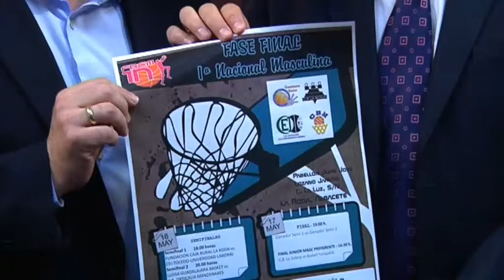Diputación de Albacete. Liga de Baloncesto EBA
La fase de ascenso a la Liga EBA de baloncesto se juega el próximo fin de semana en La Roda, con claras opciones del conjunto local

El vicepresidente de la Diputación, Constantino Berruga, junto con el alcalde de La Roda, Vicente Aroca; el responsable de la Federación de Baloncesto en Castilla-La Mancha, Constantino Berruga Martínez, y el director de la Sección en el Club Polideportivo La Roda, Gaspar Cabañero, han informado de la celebración de la fase de ascenso a la Liga EBA de baloncesto, que se va a celebrar en el Pabellón Juan José Lozano Jareño rodense, el próximo fin de semana del 16 y 17 de mayo.

Los equipos que se han clasificado, actualmente de la Primera División Nacional de baloncesto, se repartirán las semifinales de esta manera:

Sábado: 18,00 h Fundación Caja Rural La Roda-CEI Toledo; y Lujisa Guadalajara-Opticalia Manzanares.

La final será al día siguiente, domingo, a las 19,00 horas. Previamente se jugará la final junior masculina de Preferente, entre el CB La Solana y el Basket Junquera.

Se trata pues, de un fin de semana con sabor a buen baloncesto, con el aliciente del ascenso a la Liga EBA, entre equipos que ya son clásicos de nuestra región y que se distinguen por su buen trabajo con la cantera.

Esta fase final cuenta con el apoyo de las instituciones, empresas colaboradoras y la organización de la Federación de Baloncesto de Castilla-La Mancha.

El alcalde, Vicente Aroca, ha destacado el trabajo de cantera que se lleva a cabo en La Roda, con 200 niños y niñas en las escuelas de baloncesto, y dijo que el Pabellón estará el próximo fin de semana lleno de público para apoyar a la Fundación Caja Rural La Roda en una jornada que puede ser histórica, para lograr al ascenso a la Liga EBA por primera vez, y completar así una temporada redonda no sólo para el baloncesto, sino también para el deporte rodense en general.

Por su parte, el representante de la Federación de Baloncesto, Constantino Berruga, adelantó que Albacete también acogerá la fase de ascenso a la Liga Adecco Plata, en la que promete ser otra cita importante del baloncesto provincial, y agradeció el apoyo que la Diputación está prestando a la Federación regional para celebrar estas fases finales que ponen el colofón a la temporada.